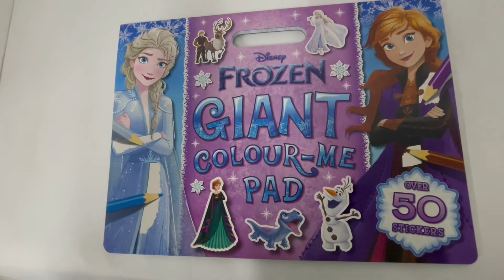9781801082396 Frozen Disney Giant Colour Me Pad Colouring Book With Anna Elsa Olaf & Many More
Welcome to Kelip Kelip official store where we strive to provide our customers an array of products that satisfy demand for quality and efficiency. Buy our products from our official store in a worry-free manner as we guarantee 100% authenticity. Shopping can't get any easier than this, so start today!

Indulge in hours of colouring fun with the Frozen characters in this gigantic bumper colouring book!

Format: Paperback I 64 pages
Language: English
Dimension: 37.5 x 28 cm
Publisher: Autumn Publishing
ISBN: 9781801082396